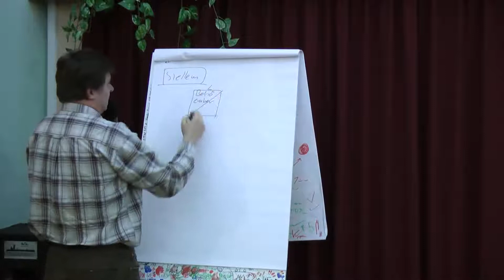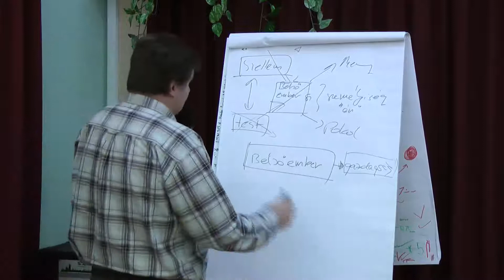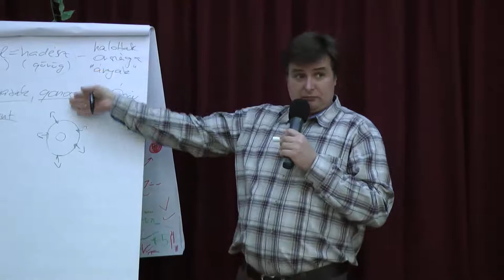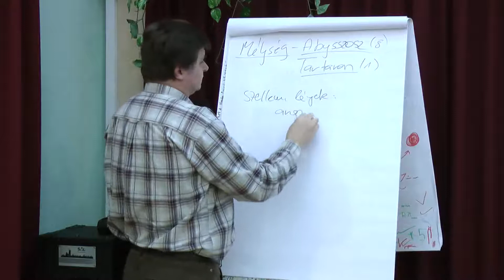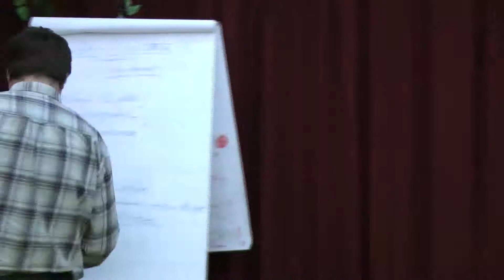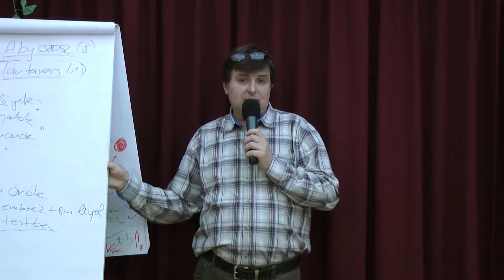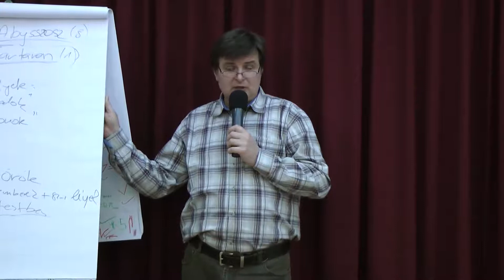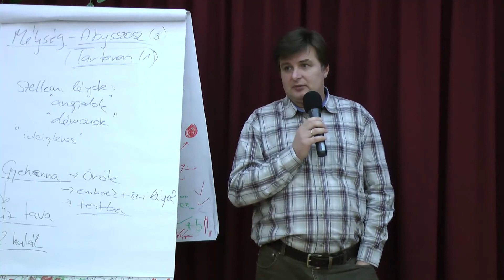Élet, halál, feltámadás, ítélet 3. rész - a tanítás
Cseleketed és hit. Az alvilág felépítése